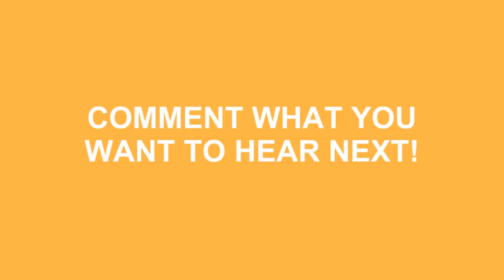How To Say Liar In Spanish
Do you want to look cool? Great! Learn how to say How To Say Liar In Spanish correctly with Speak Much How To Pronounce videos.